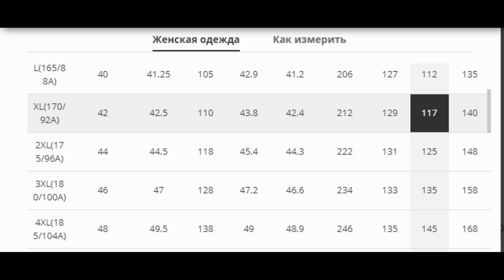ЛЕТНИЕ ПЛАТЬЯ, В КОТОРЫХ ПРОХЛАДНО ДАЖЕ В ЖАРУ, С NEWCHIC .ГОТОВИМСЯ К ОТПУСКУ ЗАРАНЕЕ. ОБЗОР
Повседневные  летние платья, отлично подходят для отдыха  .Свободный покрой ,в них совершенно не жарко.  Ткань полиэстер -очень приятная к телу ,не мнется и не линяет.
ПЛАТЬЕ В ПОЛОСКУ - 24 $. КУПИТ
100% КОЖАНЫЙ КОШЕЛЕК КЛАТЧ С NEWCHIC. СОВЕРШЕННО НОВАЯ